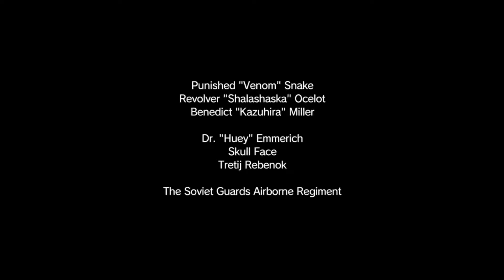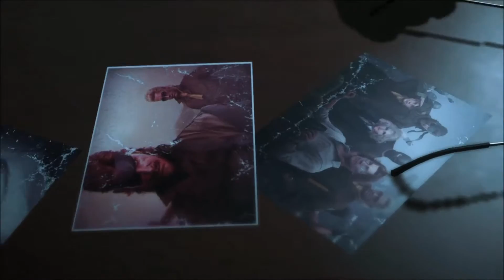Métal Gear Solid V The Panthom Pain | Une Partie De Cache - Cache | #8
C'est pas du lourd ça mon gars ;)